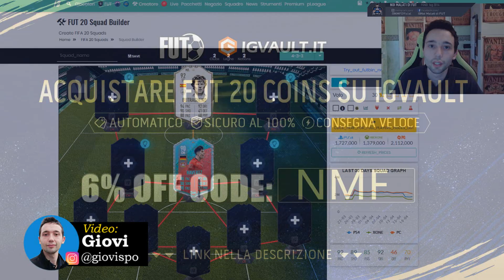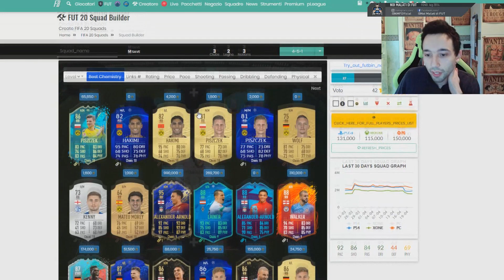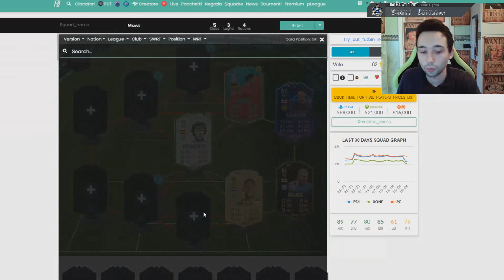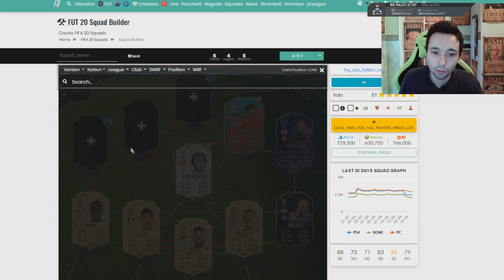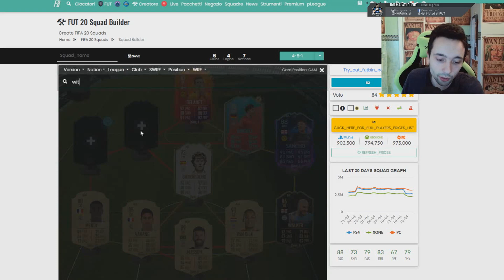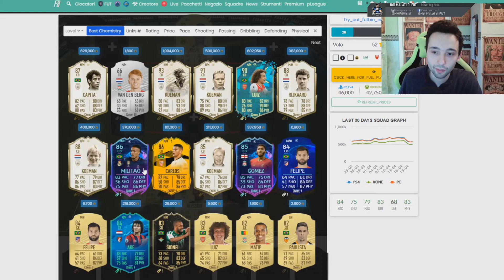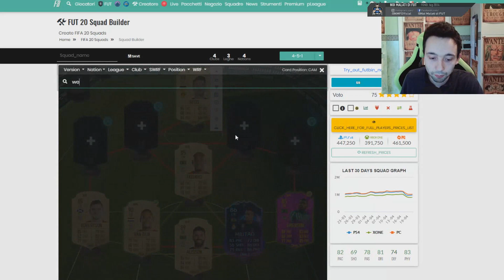SQUAD BUILDER | FIFA20 | Da 2.3 kk e 600 k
qui trovi quel che cerchi!

Una squadra abbastanza costosa e una più economica